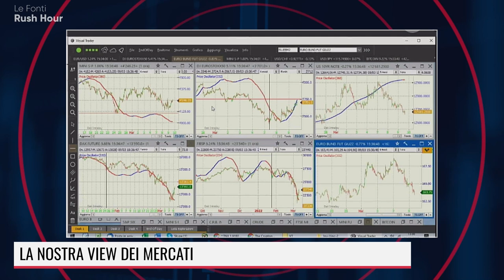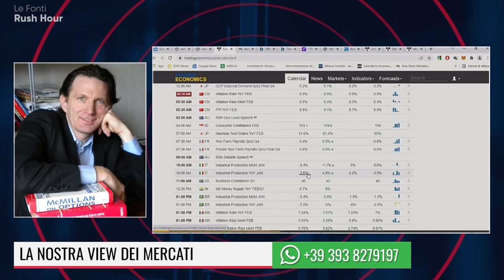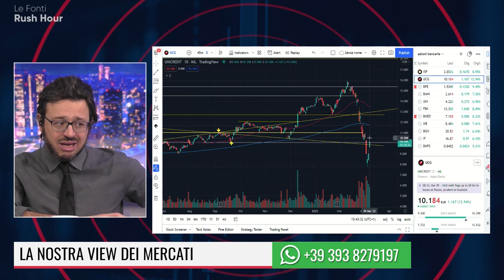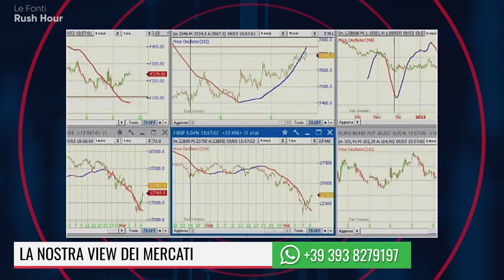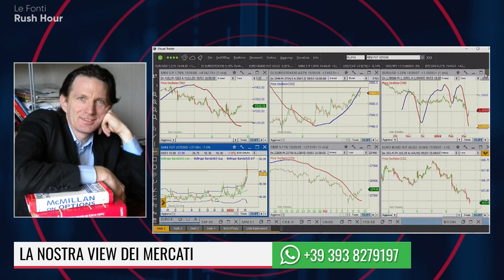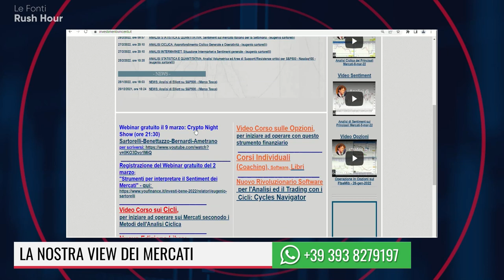GUERRA RUSSIA-UCRAINA, I MERCATI PUNTANO SUL CESSATE IL FUOCO? BCE, IN ARRIVO IL POKER DI REGINE